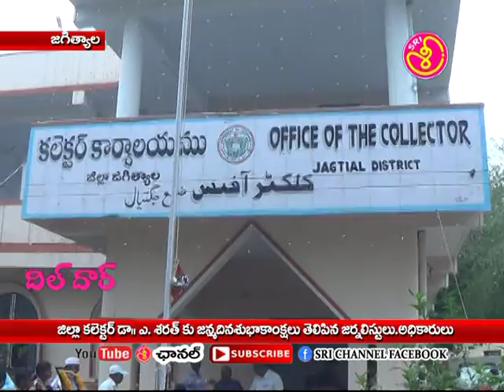31 08 18